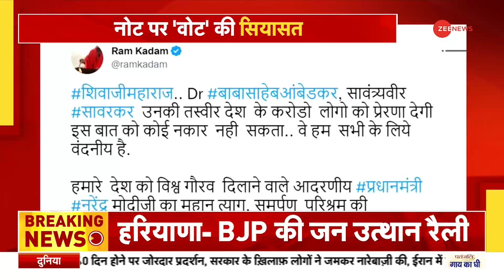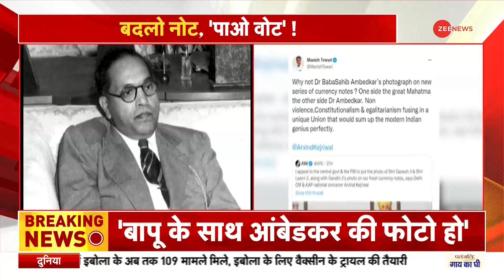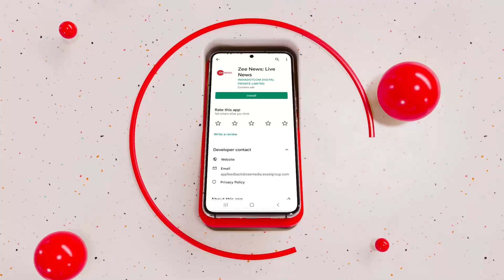Breaking News: 'विपक्ष को चुनाव में देवता याद आते हैं' - BJP नेता राम कदम का ट्वीट | PM Modi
आम आदमी पार्टी नेता अरविंद केजरीवाल की मांग के बाद शुरू हुए विवाद में अब भारतीय जनता पार्टी (BJP) नेता राम कदम भी कूद गए हैं, और उन्होंने न सिर्फ छत्रपति शिवाजी महाराज की तस्वीर लगे पांच सौ रुपये के नोट की फोटो ट्वीट की है, बल्कि इसी के साथ उन्होंने प्रधानमंत्री नरेंद्र मोदी की तस्वीरों वाले नोट की फोटो भी ट्वीट कर दी हैं.

Bharatiya Janata Party (BJP) leader Ram Kadam has also jumped into the controversy that started after the demand of Aam Aadmi Party leader Arvind Kejriwal, and he has not only tweeted the photo of five hundred rupees note with the picture of Chhatrapati Shivaji Maharaj, Rather, along with this, he has also tweeted the photo of the note containing the pictures of Prime Minister Narendra Modi.